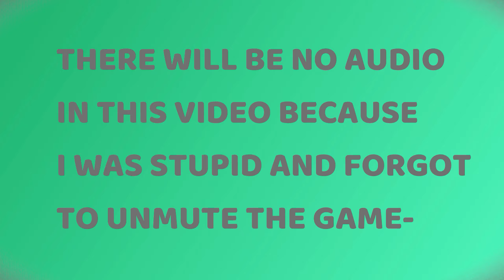Job Simulator #1 - MY NEW FAVORITE GAME!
Beep boop bap